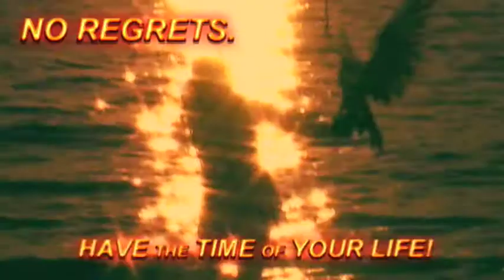Raymondo Chan EXOTIC CRUISE: MASQUERADE Trailer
presents RAYMONDO CHAN EXOTIC CRUISE: MASQUERADE
"Love and Dance with Passion. No Regrets. Have the Time of Your Life!"

Inspired by free-flight Baby Picasso and colorful parrots from the tropical rainforest.

Come join us to celebrate this summer in a special evening that will set your body on fire!

* PRIZES for Best and Most Exotic Dressed
* Featuring Baby Picasso, World's First Exotic Salsa Dancing™ Parrot &
* Raymondo Chan, Latin Dance Choreographer, Michael Bublé "Save  the  Last Dance For Me"
* Exotic Salsa Dancing Game™
* Complimentary Mix'n Mingle IceBreaker
* Interactive Body Painting Show
* Special guests and more ...

Dress Code: Sexy yet elegant or bare if you dare.